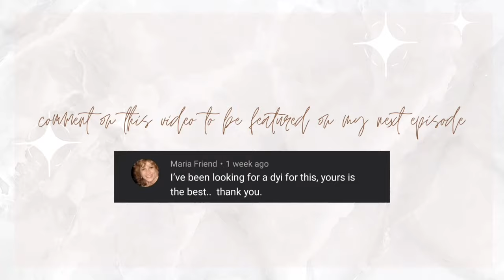7 PINTEREST Aesthetic Minimalist Boho Painting | DIY Scandinavian Home Decor | Earth Tone Home Decor